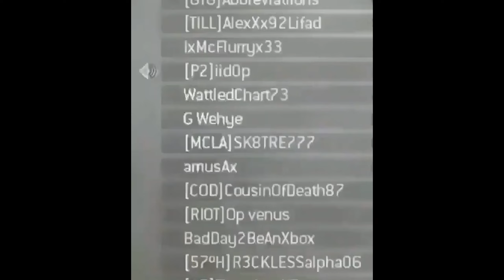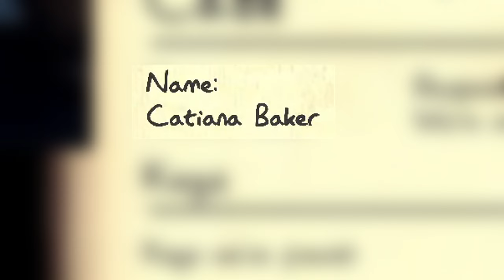Phasmophobia - Ascend to Hell Part 7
_"GIVE ME SOME EVIDENCE"_
Welcome back to the Origin of my Horror Game experience on Youtube
REVAMPED AND REMASTERED